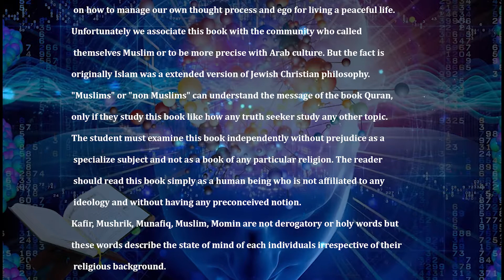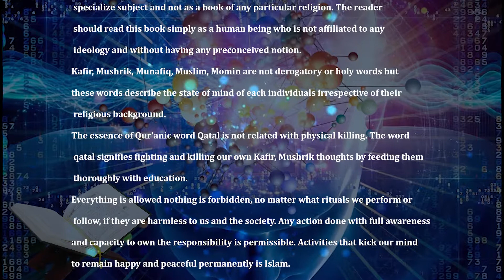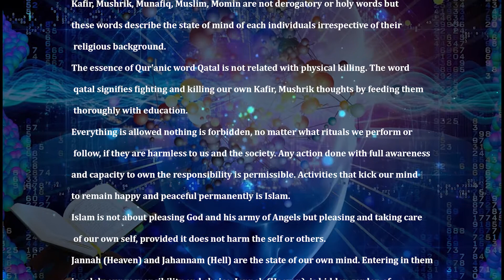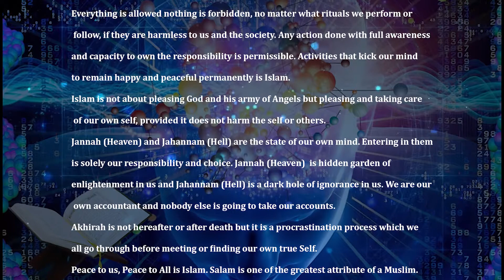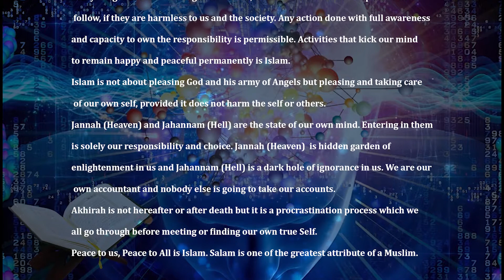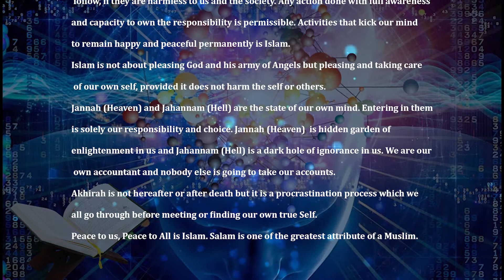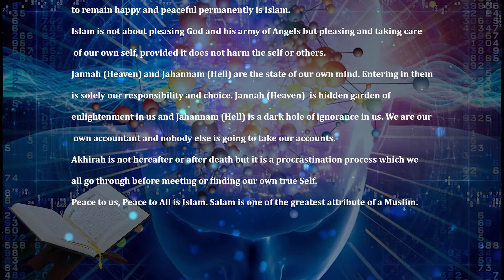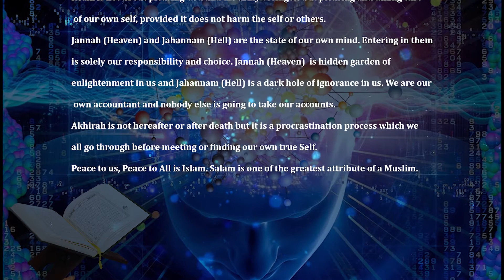Al Quran is not religious book | In English